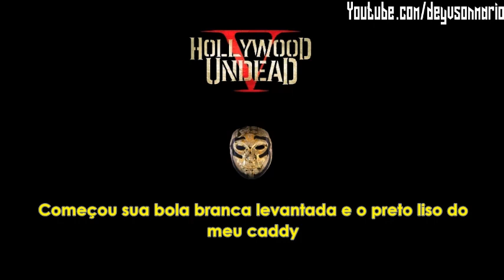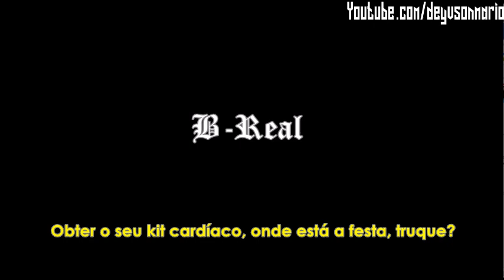Hollywood Undead - Black Cadillac [Legendado | Tradução]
Hollywood Undead - Black Cadillac [Legendado | Tradução | Letra]